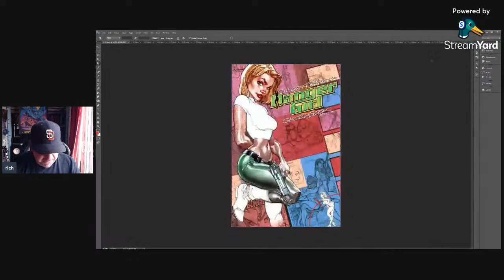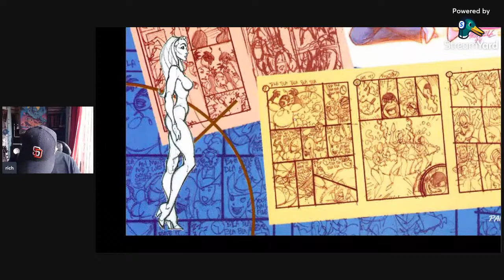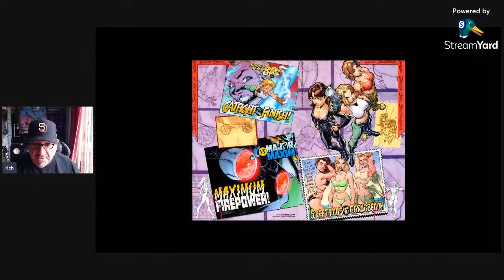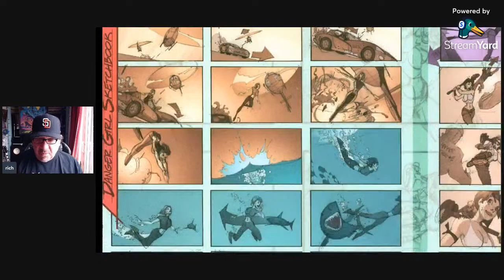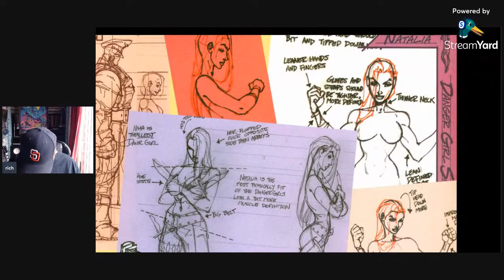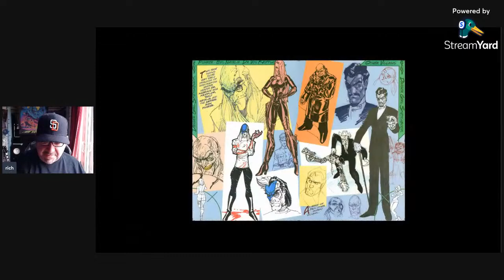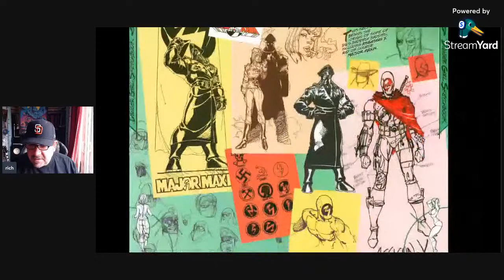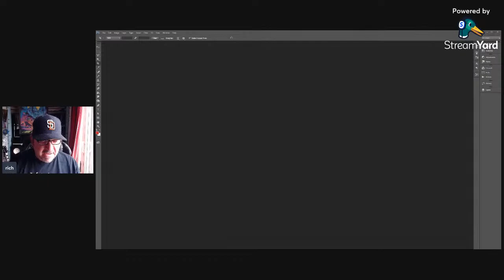DANGER GIRL SKETCHBOOK J. SCOTT CAMPBELL Rich's Lunchtime Lounge LIVE!!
Do you have no cool friends to hang out with for lunch?... well NOW you do!  Join me Monday-Thursday for a 30 minute hang where will talk about a single comic and just hang out for a spell./  Grab yourself a burger and a shake and enjoy!
VERY EXCITED TO BE LAUNCHING THE FIRST COLLECTORS LIMITED EDITION SUPER FUN SUNDAY SERIES OF MERCHANDISE!! I did an all new ORIGINAL piece to celebrate the occasion and the goal of 30K subscribers to my channel!

 Multiple color options for all shirts, a FULL size 24"X36 wall POSTER and more!!  These will only be available for a limited time and if you've been following the show for years...grab these because years from now people will be wanting to get these original first run collectible shirts and posters.  These will only be available for a limited time and then they will be out of print!

ALSO!

I REALLY APPRECIATE ALL YOUR SUPPORT AND I AM EXCITED TO GET THIS BOOK INTO YOUR HANDS AND WE CAN START A LONG ADVENTURE TOGETHER!

I cover EVERYTHING.  It's insane how much content is there!!

and follow Kelsey on youtube!